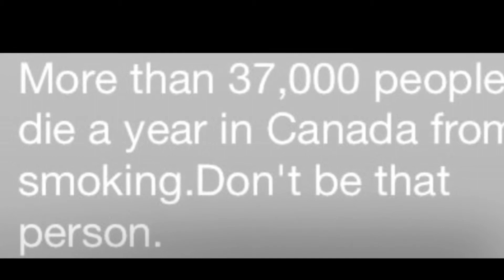Smoking Ruins Everything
NWT, Princess Alexander School
Get Reel 2014 Anti-Smoking Video